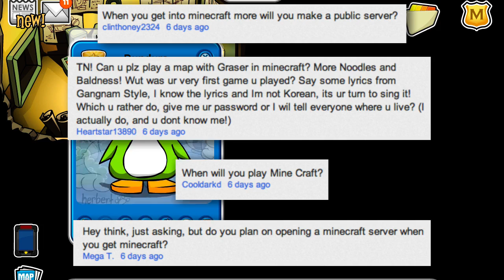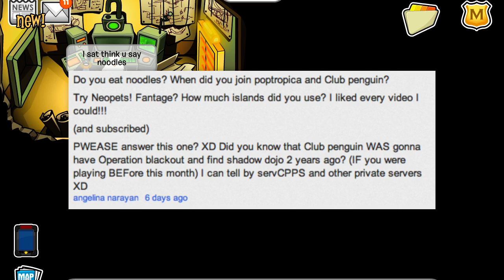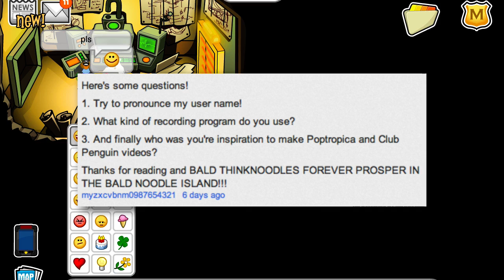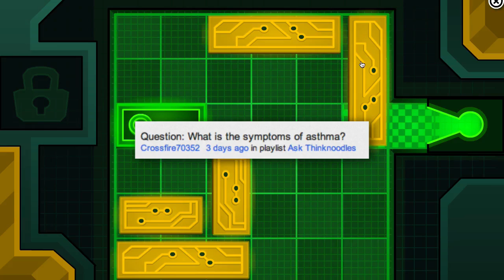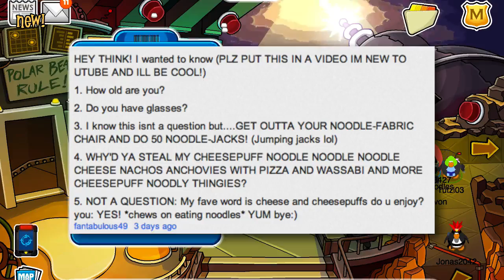Ask Think #24: My Youtube Username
Ask Thinknoodles Episode 24

Welcome to my weekly series on Insiders Network. Please ask any questions (about anything, doesn't have to be Youtube or games, just anything at all!) in the comments or send me a Private Message here on Youtube and I'll try and answer your question next week.